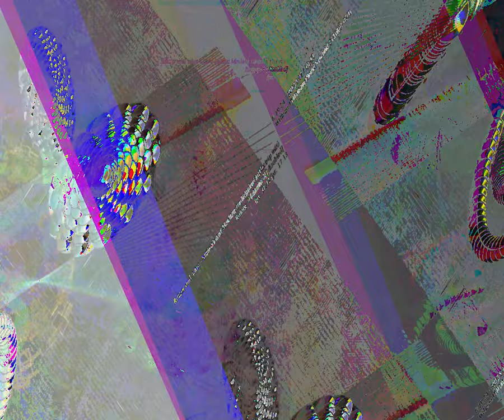[EPILEPSY WARNING] Movie 23 09 02 02h11m42s